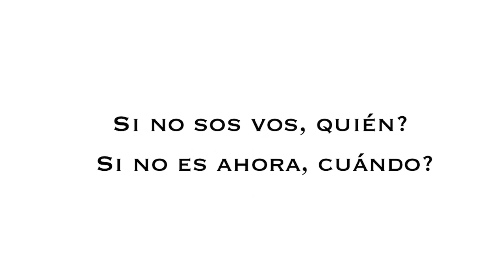Gramo / Mauricio Britez / Un Nexo entre Dos Mundos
Somos testigos o protagonistas de las situaciones que nos rodean?

En el medio de dos sectores ampliamente capaces de beneficiarse el uno al otro, pero incapaces de encontrarse, Mauricio nos cuenta la historia de cómo con un equipo de amigos, decidió jugarse por una idea que una estos dos mundos.

Esta idea, que resultó ganadora de los Premios Conecta 2015, es una bolsa de trabajo digital para generar oportunidades laborales a personas de asentamientos precarios en situación de pobreza y con falta de oportunidades.